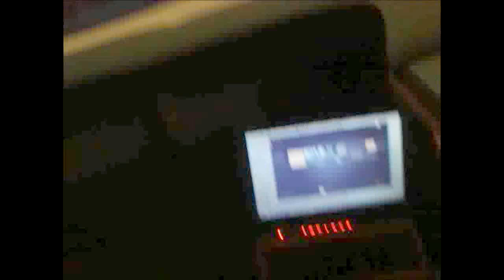Henergy BARS4DAYS (Episode 1: Will Of Fire) Feat. Lumberjack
This is our first of many Henergy BARS4DAYS video where we take a song/beat we have and spit 16s to them, this is an unreleased video that D-Dwili recorded along with Lumberjack that was never released. Future videos will be in HD but I figured I'd upload it anyways.